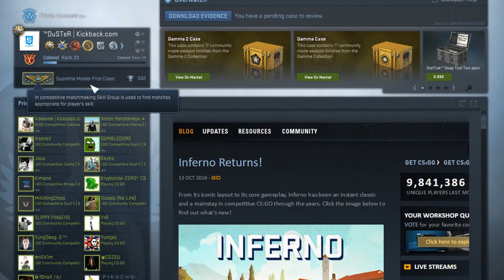ruskibro | nopatka - ON FIRE !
Надявам се и този клип да ви е харесал ако е така може да се абонирате и да дадете лайк!